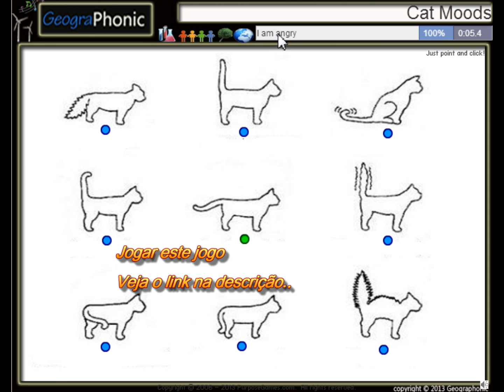Modos de um gato pode ser reconhecido pela sua cauda. Posturas da cauda de um gato.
cauda vibrando, irritação, gato animado, rabo balançando, pernas traseiras, relaxado, feliz, gato amigável, gato alegre, auto-proteção, baixo status, cauda grossa, rabo de pelúcia, cauda tenso, tenso

Um gato com o rabo também indicam um número de estados de espírito e emitem sinais. Menciono um casal lá. ae07a4aa9ecb4cdeebc987af53f77da2_1350656

A cauda vertical, rígida em gatos

O gato está animado e confiante, se sente completamente em casa. É um remanescente do gatinho tempo; gatinhos cumprimentar sua mãe feliz com uma cauda rígida vara, que, em seguida, simultaneamente, para a mãe um convite para inspecionar os traseiros dos pequenos e lamber. É

Cauda ligeiramente curva, a ponta de volta no gato

O gato é calmo, relaxado e feliz. O chamado 'Não se preocupe, seja posição happy'-tail.

2ef373e9b4f4f8aa3cc81da3c4a8c0f4_medium.
Baixa cauda, ​​às vezes até mesmo entre as patas traseiras no gato

O gato é incerto e sujeito. Você vê isso muitas vezes em um gato, por exemplo, vem de um abrigo e levado para um novo lar. Muitas vezes, ele rasteja ou ela caiu para trás os pés através do terreno desconhecido. O novo ambiente faz com que o animal altamente incerto e garante que o gato fora de precaução e auto já assume um status baixo.

d15fe50eac8240753e5fb6cb4284c850_medium.
Baixa a gordura gato, rabo, recheado

O gato está muito ansioso e assunto. Eu mesmo sempre vi isso com meus gatos durante os fogos de artifício da véspera de Ano Novo. O ruído e os estranhos flashes de luz para os animais em geral também incompreensível e suficiente para perturbar todo o caminho.

fd07568fe88a0f794bb810efb8622f51_1350656
Luz da cauda chicotadas em gatos

O gato está em dúvida: eles querem por exemplo, do lado de fora, mas está chovendo. O que fazer? Qual deve ser a escolha? O que um conflito! O rabo abanando ligeiramente para trás e para frente, como uma expressão de frustração.

4cf739636e561cf789e8baaa383e01df_medium.